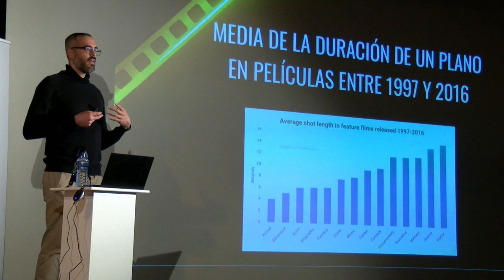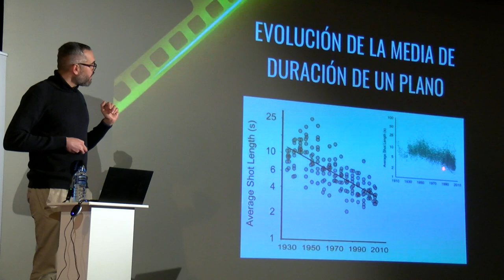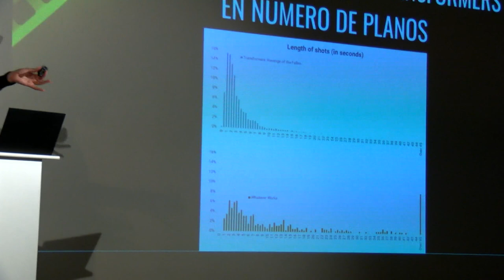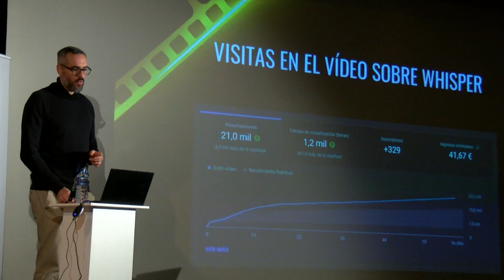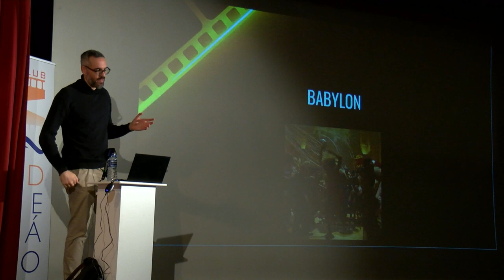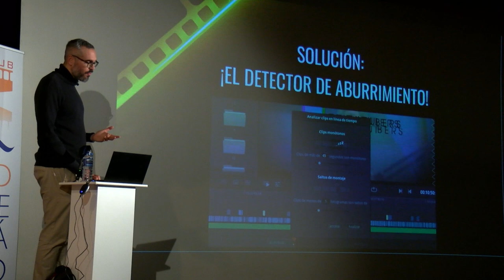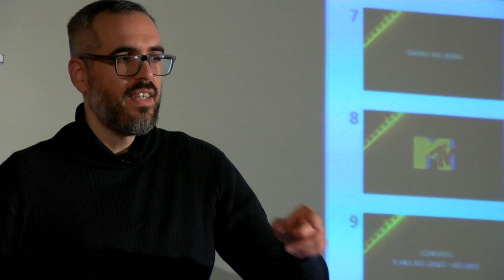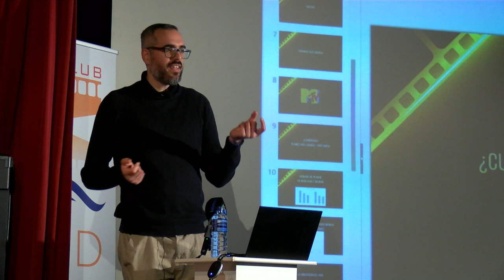CONFERENCIA PEDRO TERRERO TELEMOTRIL